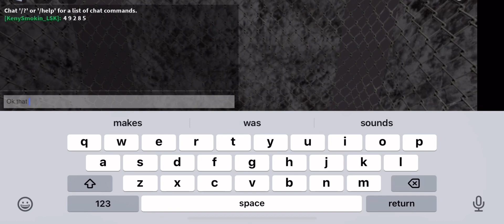Completing Doors But Bad (Full Game)